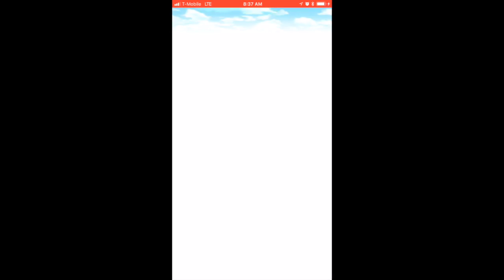Solo'd Alakazam with psycho cut/focus blast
pokemon go level 3 solo raid with alakazam. i usually use 3 gengar and 3 ttar for this movesets but i wanted to mix mewtwo this time

My lineup
Gengar CP 2232 Hex/shadow ball
Gengar CP 2269 Hex/shadow ball
Gengar CP 2240 Hex/shadow ball
Mewtwo CP 3707 confusion/shadow ball
Tyranitar CP 3609 bite/crunch
Tyranitar CP 3600 bite/crunch

(I recorded this last Saturday so I’ve powered up my mewtwo since then)